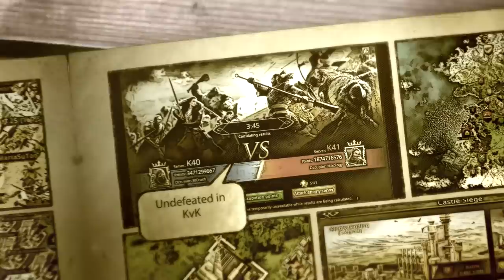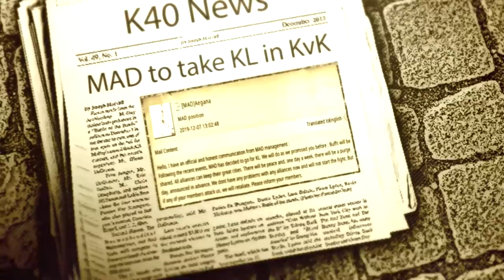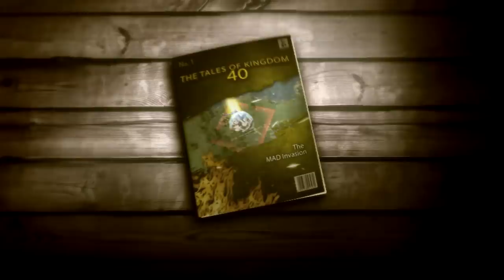The tales of Kingdom 40 (MAD take the iron throne) Game of thrones winter is coming browser game.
MAD's story from arrival to taking the throne, MAD decide to go after Kings Landing at Castle siege today, the combined might of 4 Kingdom 40 Alliances could not stop them. Congratulations to the victors. Was a lot of fun.